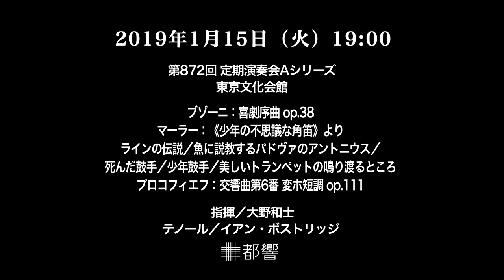Kazushi Ono talks on Mahler - Des Knaben Wunderhorn ／ 大野和士が語る マーラー：《少年の不思議な角笛》より Part2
『少年の不思議な角笛』は、もとはアヒム・フォン・アルニムとクレメンス・ブレンターノという二人の詩人が収集編纂した古ドイツ民謡集です。 マーラーはこの詩集から、オーケストラ伴奏の歌曲集を作曲しました。
Part 2では、マーラー作品に多大な影響を与えたその詩集についてや、後半の曲 “死んだ鼓手”　、“少年鼓手”について解説しています。

■第872回 定期演奏会Aシリーズ
2019年1月15日（火）19:00開演
東京文化会館

指揮／大野和士
テノール／イアン・ボストリッジ *

ブゾーニ：喜劇序曲 op.38
マーラー：《少年の不思議な角笛》より *
ラインの伝説／魚に説教するパドヴァのアントニウス／死んだ鼓手／少年鼓手／美しいトランペットの鳴り渡るところ
プロコフィエフ：交響曲第6番 変ホ短調 op.111
photo: Herbie Yamaguchi